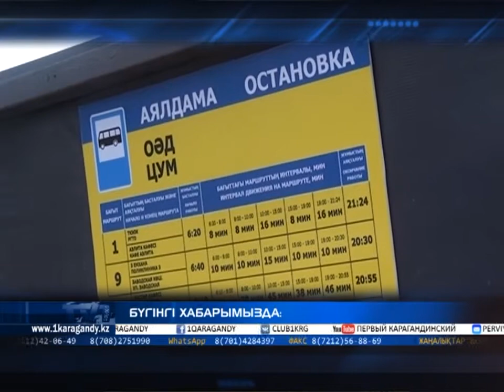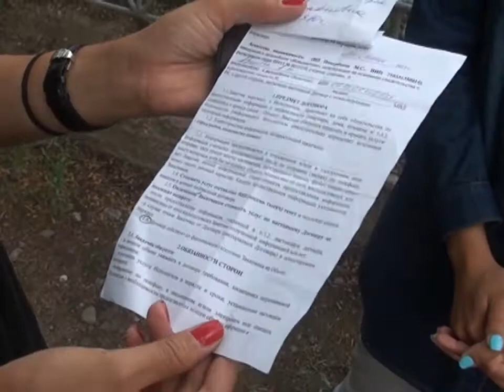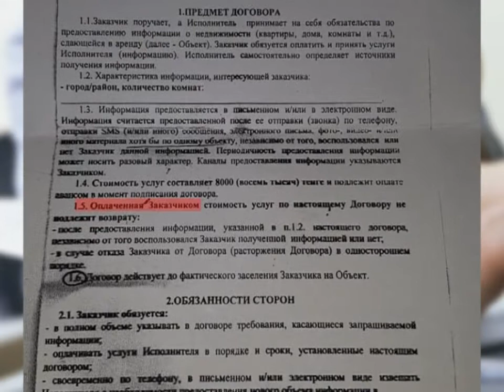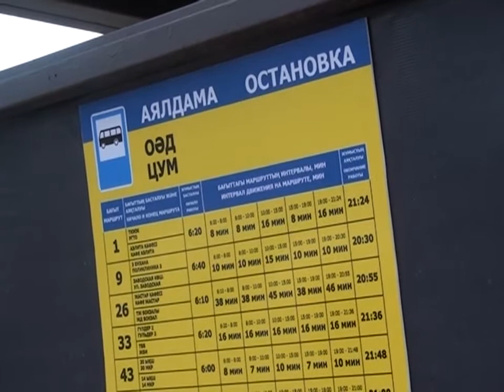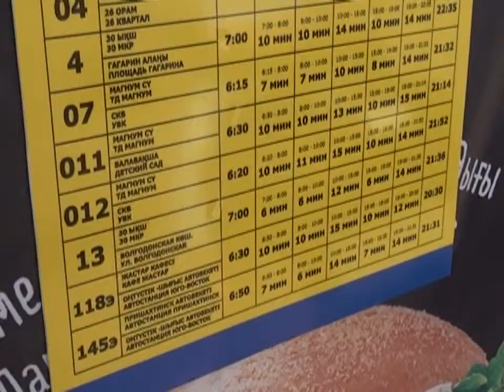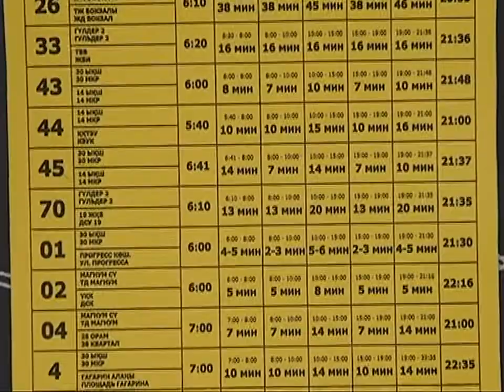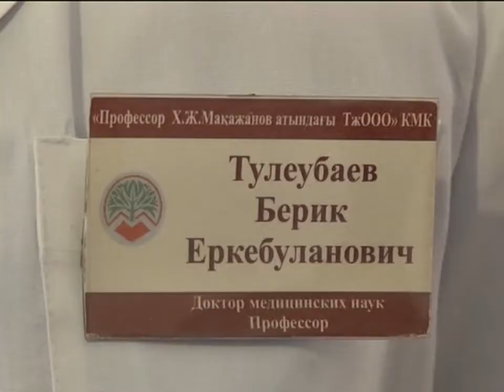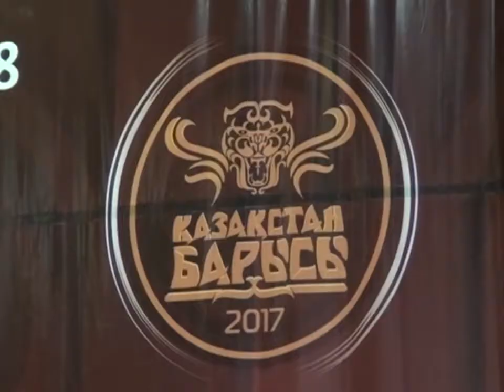27/06/2017 - Бірінші Қарағанды телеарнасының жаңалықтары